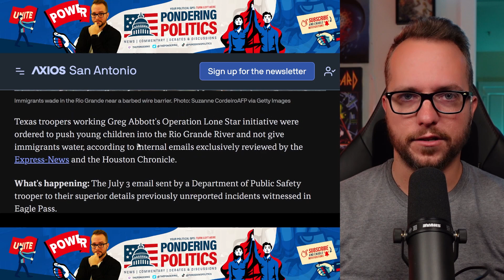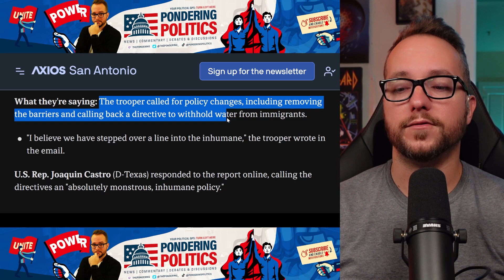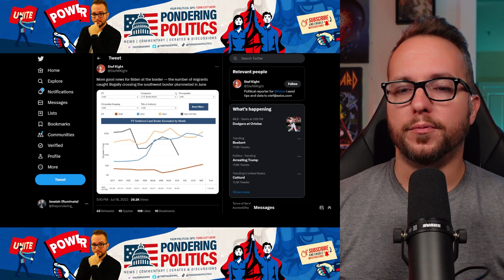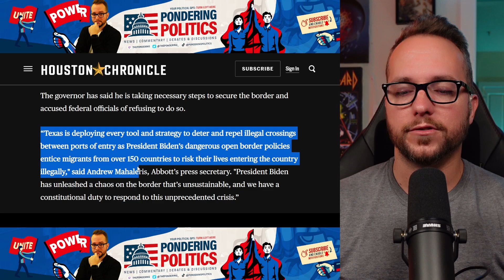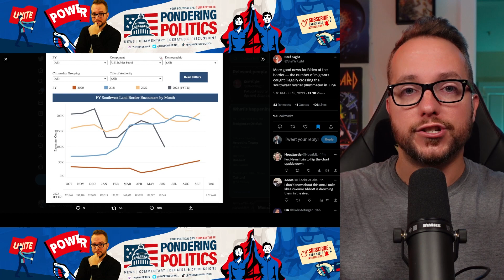Whistleblower: Republican Policies Have Led to INHUMANE Actions at Border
A whistleblower has claimed Republican Governor Greg Abbott's policies have led to multiple acts of cruelty against migrants at the Texas border.